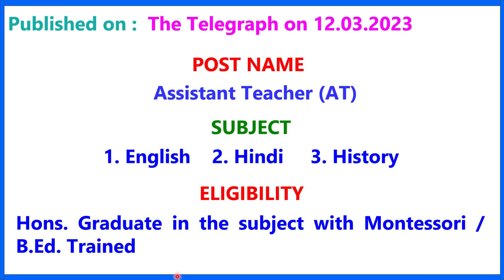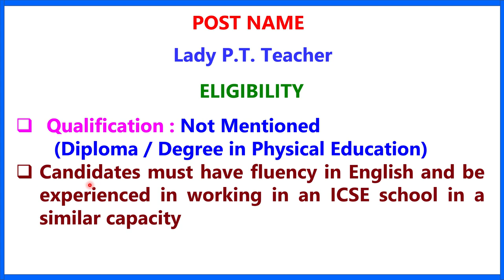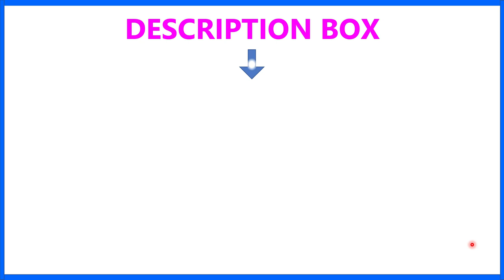NATIONAL GEMS H.S. SCHOOL II TEACHER RECRUITMENT 2023 II TEACHING JOB II PRIVATE SCHOOL JOB